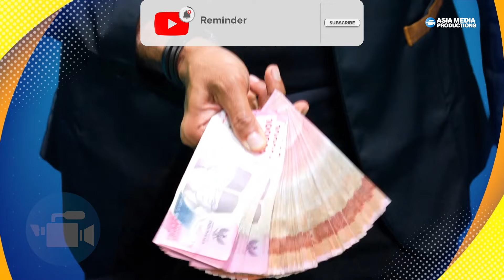Dapet Uang Kaget Ibu Rohmi Langsung Bawa Suaminya Berobat! - UANG KAGET LAGI EPISODE 795 part 2